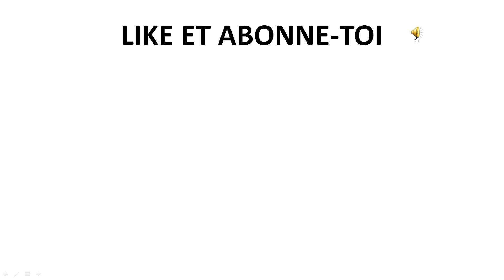Ils sont mariés et ça tourne mal - Brookhaven RP 🏡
Déjà, bienvenue aux nouveaux abonnées qui me soutiennent

Vous êtes en train de visionner ma PREMIERE vidéo RP
Vous allez peut-être me dire "ouais Thomas, tu as déjà fait des RP pourquoi tu nous dis que c'est ton premier RP alors que tu en as fait d'autres" eh oui mais sauf que c'étais un série voila

Et je vous souhaite BONNE VIDEO !!!